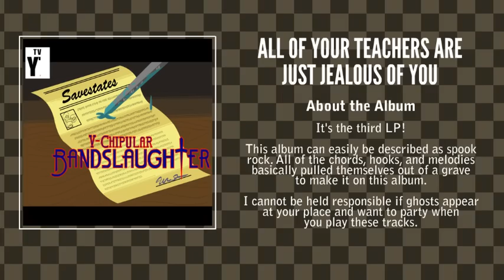All Of Your Teachers Are Just Jealous Of You (2010)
From V-Chipular Bandslaughter (2010)